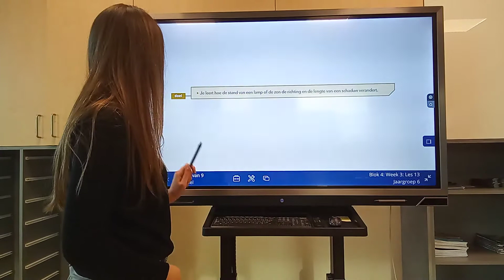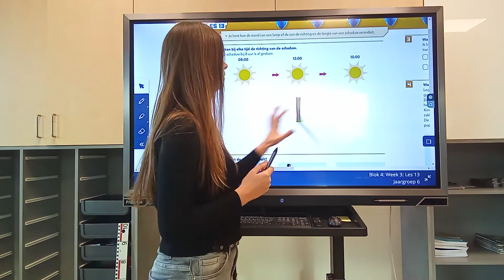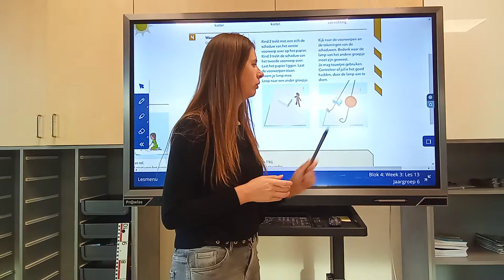groep 6 rekenen, blok 4, les 13